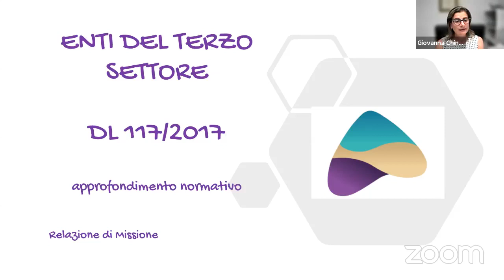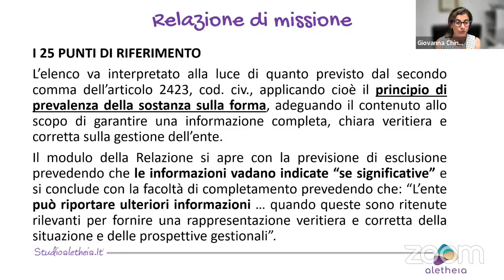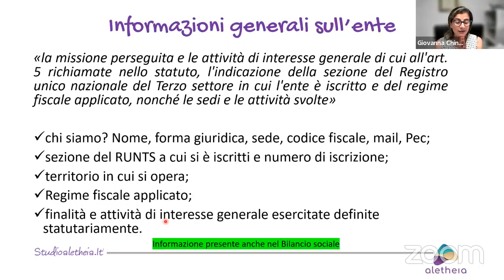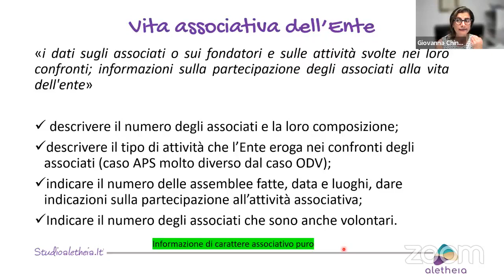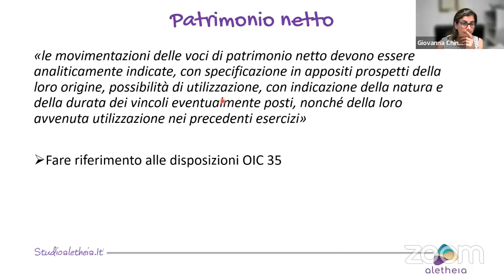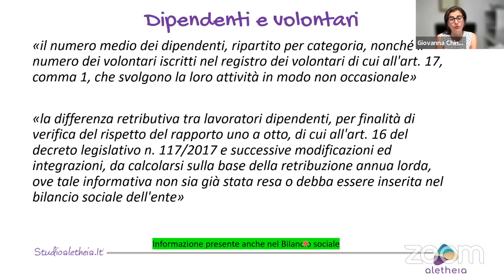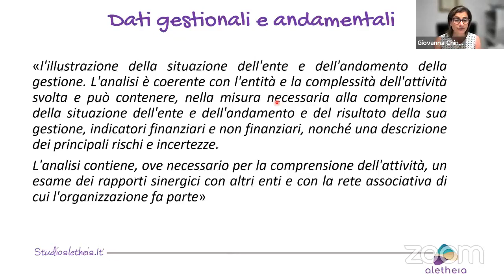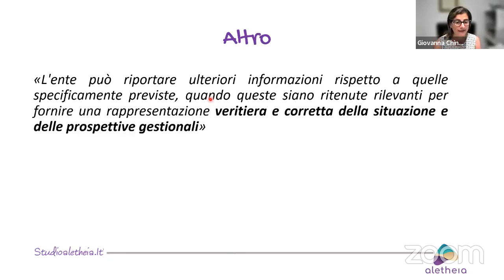Relazione di Missione ETS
La relazione di Missione è un documento descrittivo che gli Enti del Terzo settore - insieme con il Rendiconto Gestionale e lo Stato Patrimoniale - devono depositare obbligatoriamente nel caso l'Ente abbia entrate superiori ai 220 mila euro.
Il documento descrive non solo gli aspetti economici e finanziari, ma anche le attività svolte soffermandosi sulle attività di interesse generale.